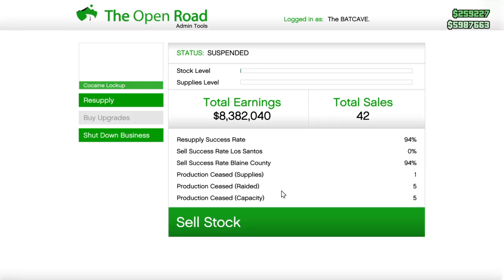Grand Theft Auto V_20180212000315